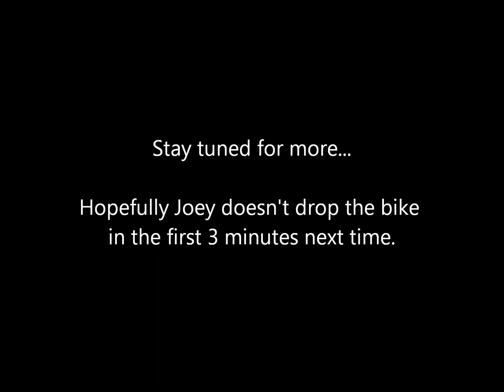The Hal's Angels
me and the gang in Cozumel.